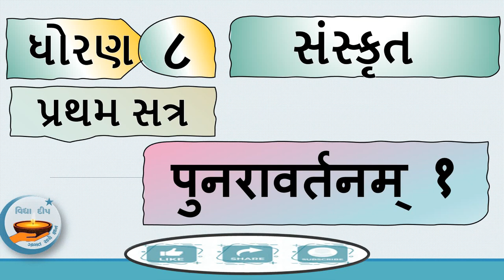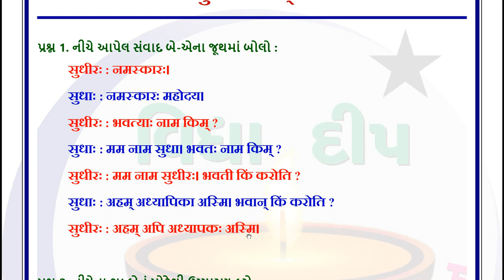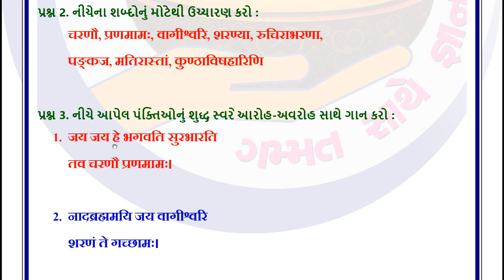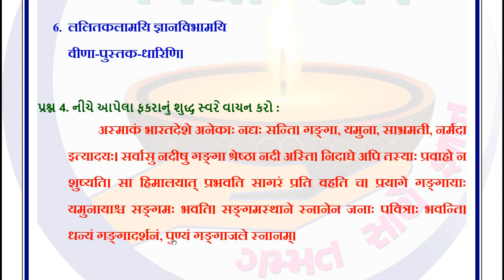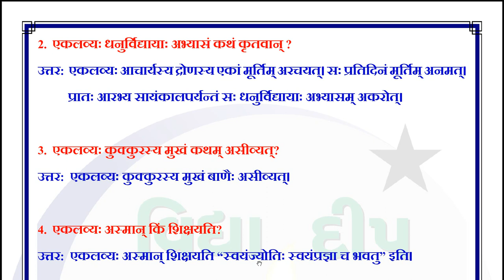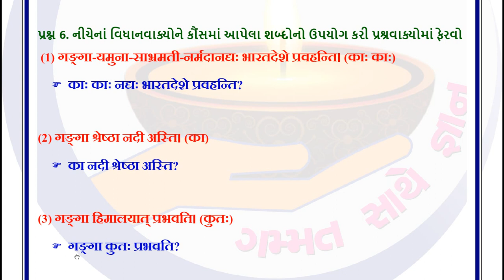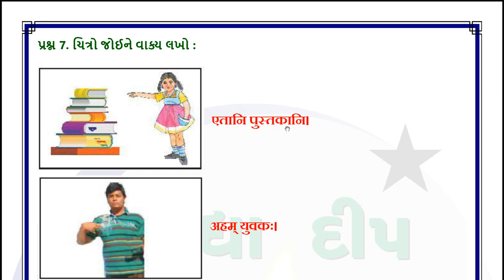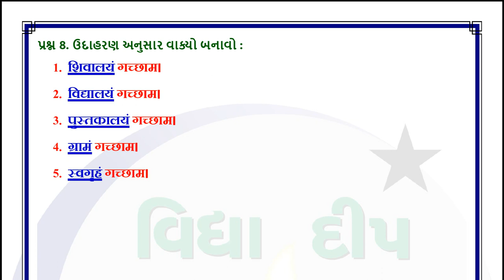std 8 sanskrit punaravartan 1- dhoran 8 sanskrit punaravartan 1–ધોરણ 8 સંસ્કૃત પુનરાવર્તન 1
std 8 sanskrit punaravartan 1
dhoran 8 sanskrit
dhoran 8 sanskrit punaravartan 1
dhoran 8 sanskrit pathy pustak punaravartan 1
dhoran 8 sanskrit
 sanskrit pathy pustak dhoran 8
 dhoran 8 sanskrit
std 8 sanskrit punaravartan 1 pathy pustak
std 8 sanskrit navneet
pathy pustak dhoran 8 sanskrit
ધોરણ 8 સંસ્કૃત પાઠ્ય-પુસ્તક પુનરાવર્તન 1
std 8 sanskrit pathy pustak punaravartan 1
standard 8 sanskrit pathy pustak punaravartan 1
dhoran 8 vidhya deep
સંસ્કૃત પાઠ્ય-પુસ્તક ધોરણ 8
navneet pathy pustak pdf std 8

ધોરણ_8_સંસ્કૃત _પાઠ્ય-પુસ્તક _પાઠ્ય-પુસ્તક